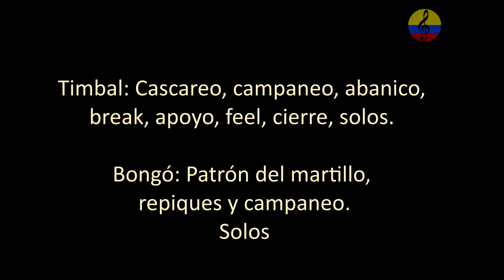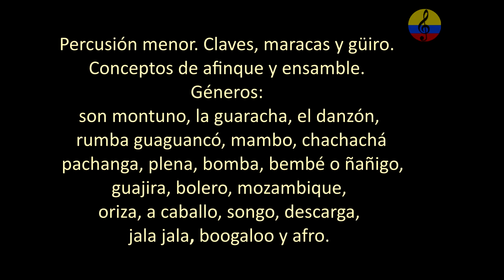Bongó, repiques y solos. Curso nivel básico e intermedio. III parte, Bogotá, Colombia